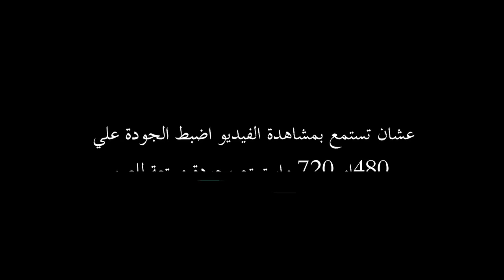افضل ملابس صيفية للرجال 2021 | Best men's summer clothes 2022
جديد تنسيق ملابس رجالية للصيف و احدث تنسيقات ملابس وستايلات رجال 2021⁦❤️⁩
افضل ملابس صيفية للرجال 2021 | موضة ستايلات صيف Best men's summer clothes 2021
💗 شكراً لمتابعتكم 💗

قد تستخدم هذه القناة بعض المواد المحمية بحقوق الطبع والنشر دون إذن محدد من المالك ، لكن المحتويات المستخدمة هنا تندرج تحت إخلاء المسؤولية المحمي بحقوق الطبع والنشر "الاستخدام العادل" بموجب القسم 107 من قانون حقوق الطبع والنشر لعام 1976 ، يتم السماح بـ "الاستخدام العادل" لغرض مثل النقد ، التعليق ، التقارير الجديدة ، التدريس ، المنح الدراسية ، البحث. نصائح للاستخدام غير الربحي أو التعليمي أو الشخصي التوازن لصالح الاستخدام العادل